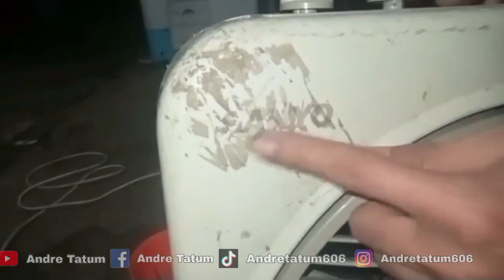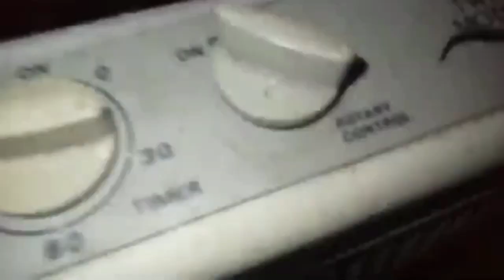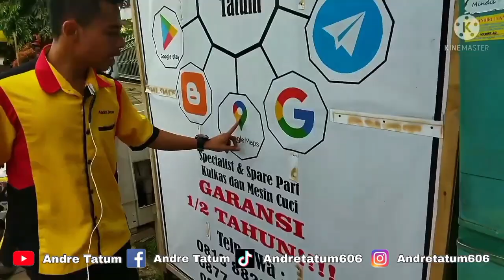AUTO KAYA NIH... SANGAT MURAH ATASI KIPAS ANGIN SANYO KOTAK LEMAH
Bagi yang disekitar Cilongok Banyumas Jawa tengah bila ingin perbaiki mesin cuci dan kulkas bisa wa di 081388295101 atau klik